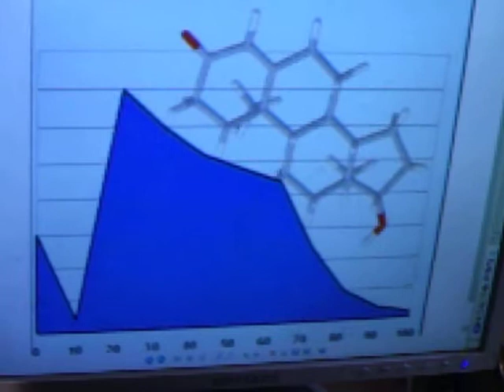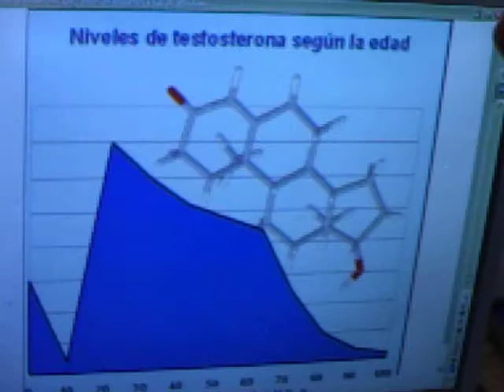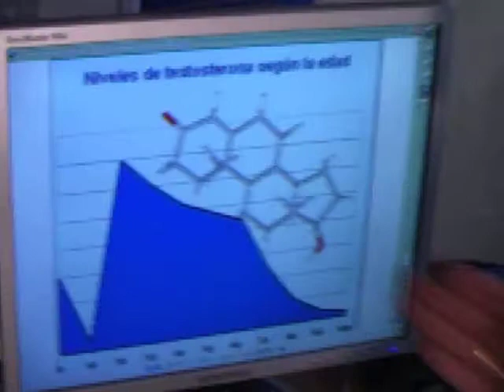Eyaculacion precoz y niveles de Testosterona.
Porque el Adolescente se masturba de manera tan compulsiva que se acostumbra a eyacular precozmente?Porque en la adolescencia se aprieta el pene con tanta fuerza para  eyacular rapido?Aqui tenemos las respuestas cientificas a este enigma y TAMBIEN la manera segura y eficaz de reeducar esta eyaculacion y hacerla demorar hasta que la mujer alcance SU orgasmo.